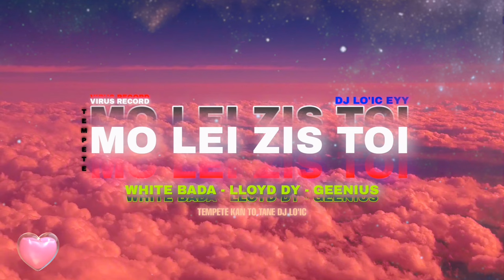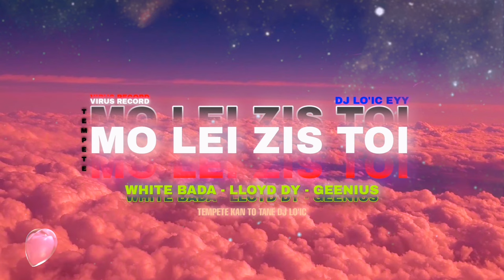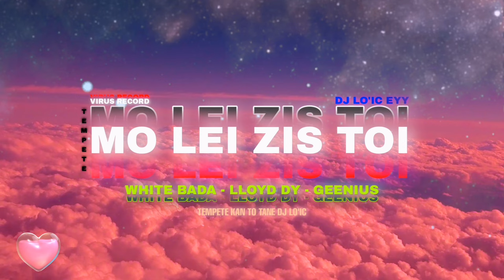White Bada Ft Lloyd Dy & Geenius - Mo Lei Zis Toi ( Dj Lo'ic )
" MO LEI ZIS TOI "
 Singer : Whit Bada, Lloyd Dy, Geenius
Prod : Dj Lo'ic

Bon vendredi à tous ❤️

Bzn met dans love inper ❤️